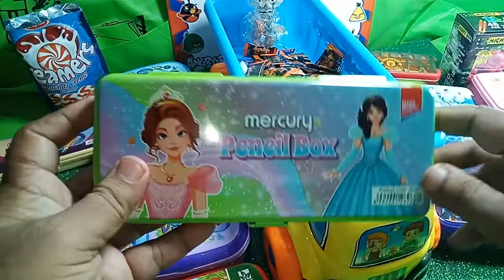JUMBO SIZE TRUCK AND MULTIPKE STATIONERY ITEMS WITH CANDIES